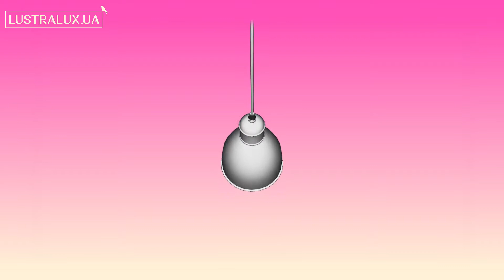Светильник Eglo PRIDDY 49464 - 3D-модель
Купить Светильник Eglo PRIDDY 49464

Обзор 3D-модели Светильника серии PRIDDY производства Eglo

Основные характеристики модели:
Количество и мощность ламп: 1x60Вт E27
Цвет: белый, черный/ черный
Материал: металл/ металл
Высота: 1100 мм.
Ширина: 155 мм.
Диаметр: 155 мм.